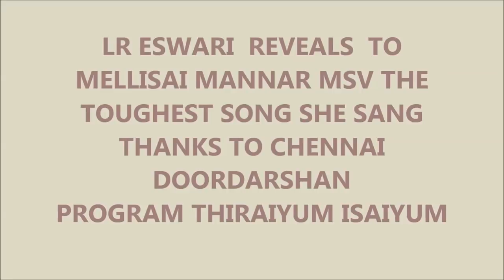THIRAIYUM ISAIYUM -TOUGHEST SONG REVEALS LR ESWARI TO MELLISAI MANNAR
Thanks to Chennai Doordarshan , we are able to see  rare interviews From legends
Here  In  one of their program Thiraiyum Isaiyum ,LR Eswari tells which song really was tough to her .here you have both the songs whats others think as tough and what she thinks her tough .thanks to Mr Jaishankar Covai for the video